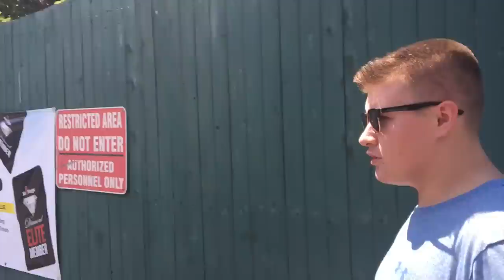Six Flags New England 6/27/19 | Did Somebody Puke!!!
Six Flags New England was a lot of fun despite that it was very hot outside.  It was Steven’s first visit of the 2019 season.  It was very cool seeing some of my friends working, and also Steven had made his very own ride count!! Here’s my ride count, and Steven’s:

My Ride Count:

Superman The Ride 11x
Wicked Cyclone 4x
Houdini 1x
Harley Quinn Spinsanity 1x
Blizzard River 2x
Pandemonium 1x
Cyborg Hyper Drive 1x
The Great Chase 1x

Steven’s Ride Count:

Superman The Ride 10x
Wicked Cyclone 6x
The Joker 2x
Batman The Dark Knight 1x
Riddler Revenge 1x
Houdini 1x
Gotham City Gauntlet 1x
Pandemonium 1x
Blizzard River 2x
The Great Chase 2x
New England Scrambler 1x